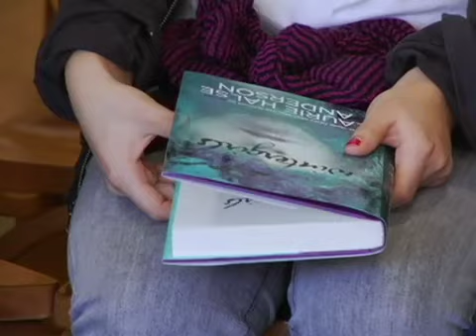YA Central: Teens 'Speak' Up, Part 5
Teens discuss WINTERGIRLS with the author, Laurie Halse Anderson.